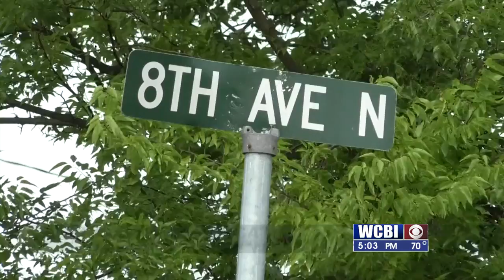Police investigating another shooting at Sim Scott Park